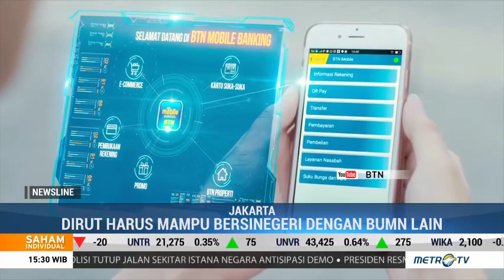Menteri BUMN Segera Bertemu OJK dan BI Bahas Dirut Bank Mandiri dan BTN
Menteri BUMN, Erick Thohir berencana bertemu dengan Dewan Komisioner Otoritas Jasa Keuangan (OJK) dan Gubernur Bank Indonesia, untuk menentukan calon Direktur Utama Bank Mandiri dan Bank BTN.